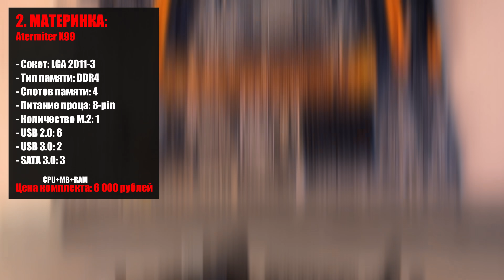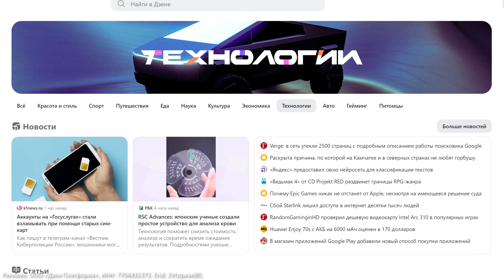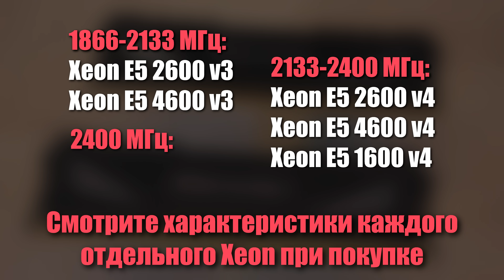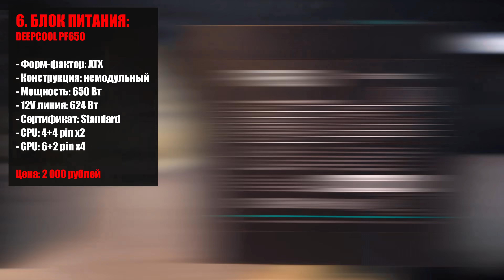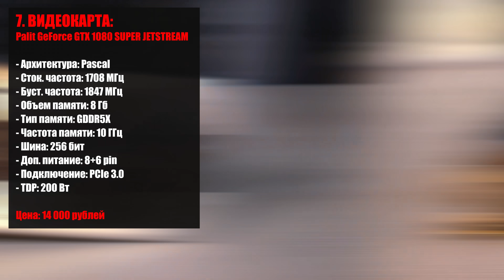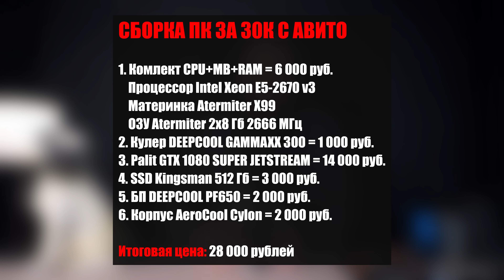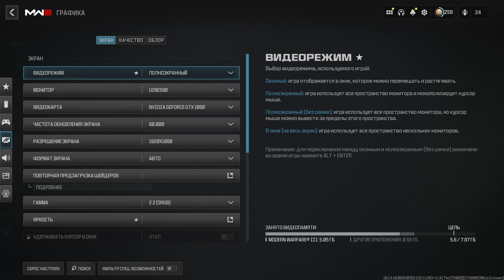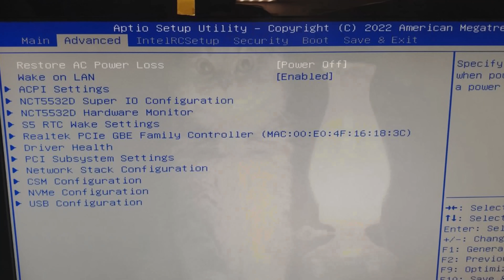СБОРКА ПК ЗА 30000 РУБЛЕЙ! / ИГРОВОЙ КОМПЬЮТЕР НА 2024! :)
Статьи, новости и видео от блогеров и СМИ.
В Дзене всё уже собрано по интересам в тематических разделах — от путешествий и красоты до спорта и технологий.
Erid: 2VtzqwaeBfL

Всем привет, Друзья! В этот раз мы сделаем с вами минимально возможную игровую сборку ПК за 30к рублей. Почему минимально? Да все просто - цены. Если мы говорим про гейминг на ультрах во всех современных играх, то минимальный бюджет тут 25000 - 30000 рублей. И да, естественно это будет сборка компьютера с Авито, так как из нового железа вы соберете себе ПК за этот прайс только для доты и контры. Ну а если вы все же готовы устремить свой взор на вторичку, то вы действительно сможете собрать очень сильного игрового зверя :)

Всем Добра и большого ФПС, Друзья! :)

Тайм-коды:
00:00 Вступление
00:37 Что можно купить из нового?
02:00 1. Процессор
04:19 2. Материнская плата
04:58 Минутка полезной информации
06:48 3. Оперативная память
08:53 4. Кулер
10:23 5. SSD накопитель
11:14 6. Блок питания
12:03 7. Видеокарта
14:22 8. Корпус
14:56 Весь конфиг
15:30 Тесты в играх
18:38 Выводы